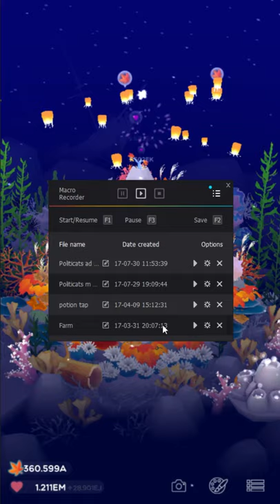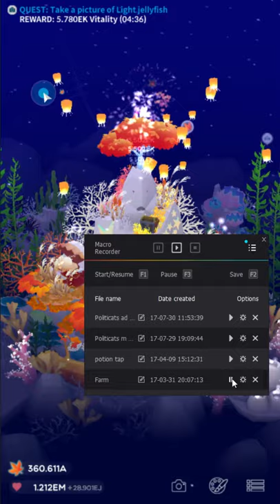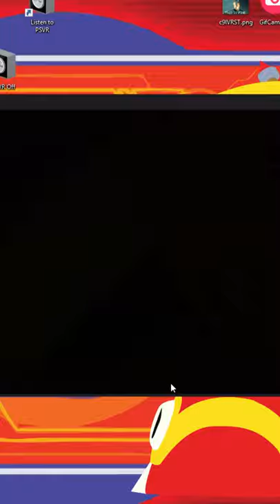Tap Tap Fish AbyssRium: October Q&A, what people have been asking